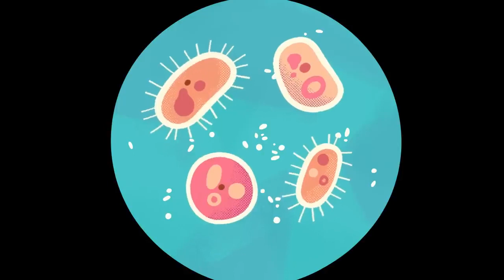MATH FOR KIDS with CARTOONS 🧮 Lingokids